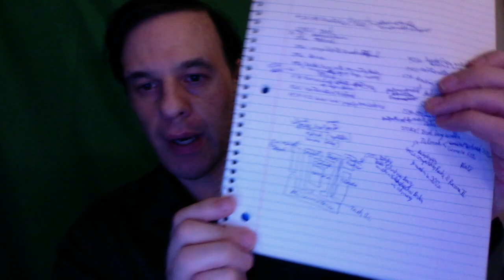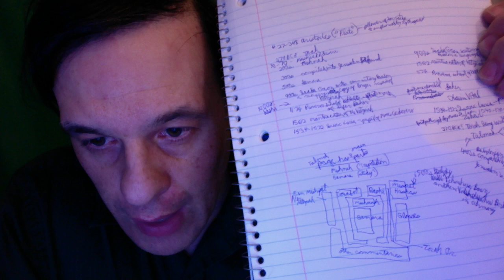Timeline of Early Judaism